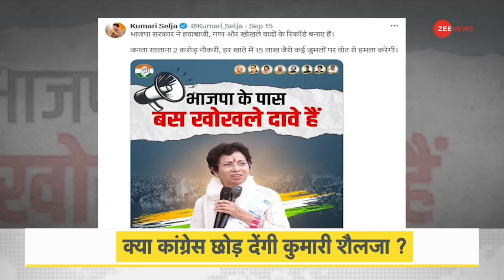DNA: कांग्रेस छोड़ BJP की सदस्यता लेंगी कुमारी शैलजा? Selja Kumari Join BJP | Haryana Election 2024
DNA: कांग्रेस सांसद कुमारी शैलजा को बीजेपी सदस्यता दिलवाने के लिए हरियाणा के मुख्यमंत्री से लेकर पूर्व मुख्यमंत्री के बीच होड़ मची हुई है. हरियाणा में बीजेपी सदस्यता अभियान की इससे बड़ी सफलता और क्या हो सकती है कि कांग्रेस की इतनी बड़ी नेता को बीजेपी की सदस्यता ग्रहण करवा दी जाए...वो भी चुनाव से ऐन पहले...लेकिन कुमारी शैलजा के पास ऑफर सिर्फ बीजेपी से नहीं...बीएसपी से भी है.

DNA: There is a competition between the Chief Minister of Haryana and the former Chief Minister to get Congress MP Kumari Shailja a BJP member. What could be a bigger success for the BJP membership campaign in Haryana than getting such a big Congress leader to join the BJP… that too just before the elections… but Kumari Shailja has offers not only from the BJP… but also from the BSP.